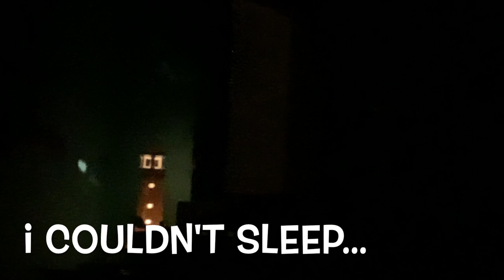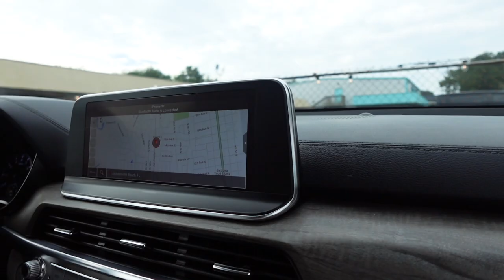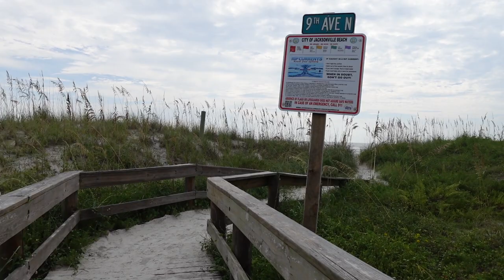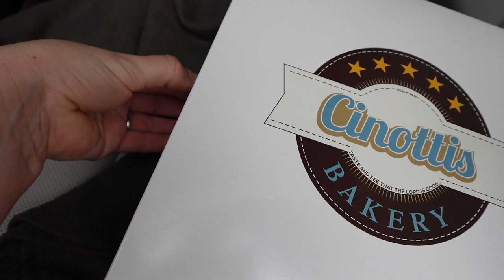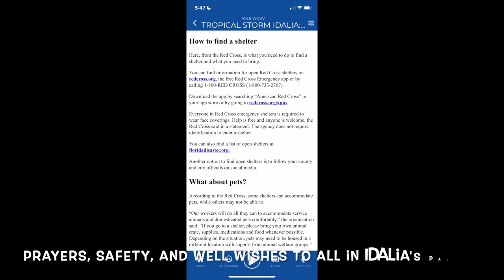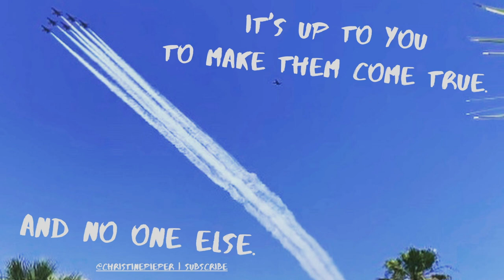Hurricane Idalia, Mental & Physical Preparation, Jax Beach, Florida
Come along with me as I mentally and physically prepare for the outer bands of Hurricane Idalia. We are located on the Atlantic Coast, and Idalia will be hitting the Gulf Coast. However, we still need to be prepared for rain and winds, and all the worries and stress that go along with one of these powerful storms. Join me as we visit Cinotti’s Bakery - a hurricane tradition - and buy some needed storm fuel - donuts. We also pre-ordered 4 hurricane donuts to pick up the next morning as Idalia comes ashore. We then check out the City of Jacksonville Beach building to see if their hurricane shutters are up. And then a quick stop at the beach in Jax Beach. The Cone of UnCertainty really is a thing, and any, even minor, changes or ‘wobbles’ mean an entirely different outcome for communities in the path of the storm. I have many questions, and many worries, as a hurricane is ready to hit our state. The destruction associated with any one of these storms is very upsetting. And to see our beautiful slice of paradise in distress really does break my heart. But with stress and worry, I might counteract that with some lighthearted humor. I hope you enjoy spending some time with me as I get ready for being home the next day.

Filmed Tuesday, August 29, 2023 in Jacksonville Beach, Florida.

Cinotti’s Bakery is located at:
1523 Penman Road
Jacksonville Beach, Florida 32250

Hey Y’all ! Welcome to Christine’s Floridian Dreams! I’m Christine Pieper - and these are my dreams. Join me as I vlog my adventures throughout the Sunshine State and the Deep South. I am forever in search of great food, and even greater fun. Come along as I try to find all the off-the-beaten-path dives… and everything on the paved roads too. Exploration, travel, hotels, restaurants, beaches, land and sea, and lots and lots of coffee - oh yeah - let’s not forget donuts, for goodness sake. But mostly, I’m just living my very best life - every single day - and I want you to as well. My goal is to lift you up - and get you off that couch. Pull those covers off and get out of your bed. Put that gosh dang phone down. Press pause on the DVR, and swipe out of your streaming services. Step outside. And get out there... into the fresh air - and let the wind mess up your hair, why don’t ya? I’m living my dreams after a decade of life in chronic pain… All I wanted was for that pain to go away - but now I live a new life, having learned to live WITH that chronic pain, and with the blessings of God, a lot of passion, pixie dust, and sugar thrown in for good measure. I hope to inspire you to get over yourself, show up for yourself, and get out of your own way. These are my dreams, and if you’ve got dreams, it’s up to you to make them come true, and no one else. The only one stopping you is - YOU!

And don’t forget - Motivational Gear - is - HERE!
(Via Spreadshop - also linked below!)

Video 96.